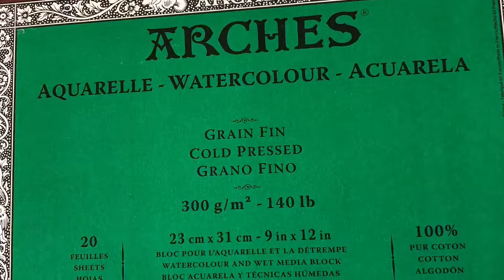Painting kitten with Watercolours.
Beautiful tabby kitten with soft fur, showing how I create this effect with watercolours.